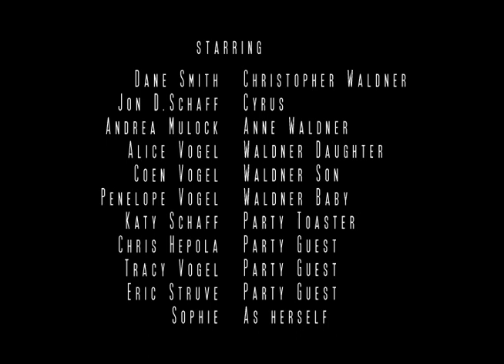The Two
This "film" was made as part of the Fischgaard Short Film Project 2011.

In 46.5 hours we had to make a film using 3 required elements:
Prop: a mask
Line: "I'll stay with you until a better ride comes along.""
Character: C. Waldner, an enlightened traveler

Our randomly chosen genre was "science fiction"

We received honorable mention/ runner up for Best original music/score.   Our score was created by Chris Hepola and Eric Struve.